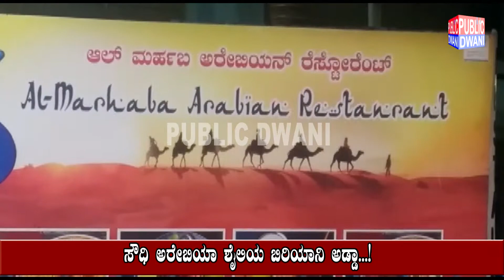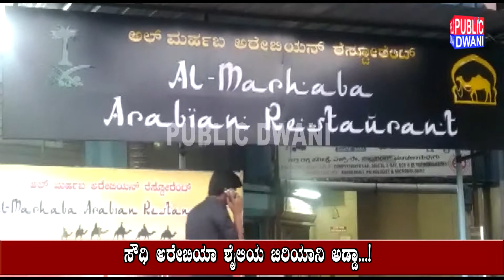ಗಣಿ ನಾಡು ಬಳ್ಳಾರಿಯಲ್ಲಿ ವಿಶೇಷವಾದ ಶಾಹಿ ಬಿರಿಯಾನಿ ಸೌಧಿ ಅರೇಬಿಯಾ ಶೈಲಿಯ ಬಿರಿಯಾನಿ ಅಡ್ಡಾ…! | PUBLIC DWANI